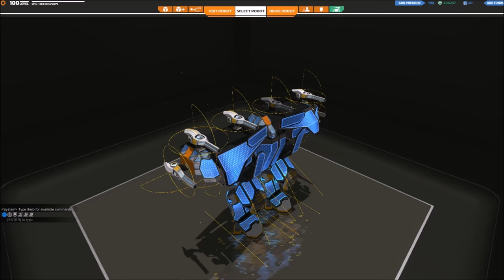[F2P] Robocraft - Ep. 111 [FR]